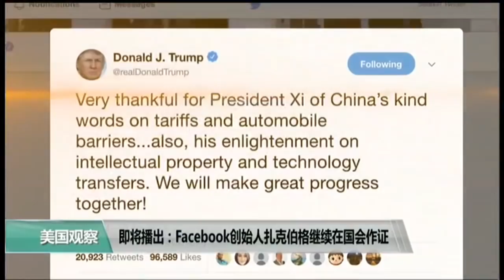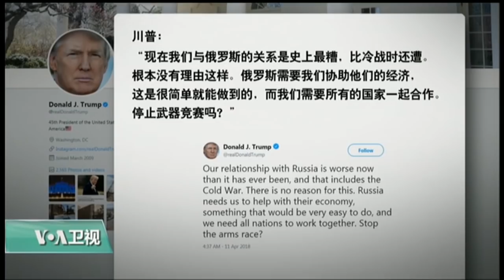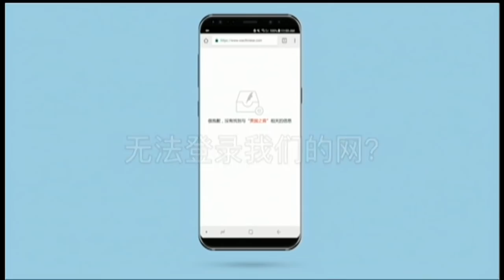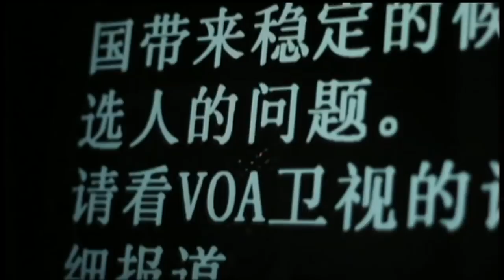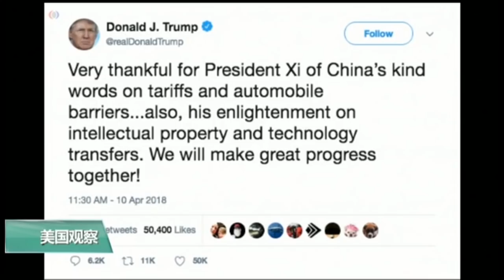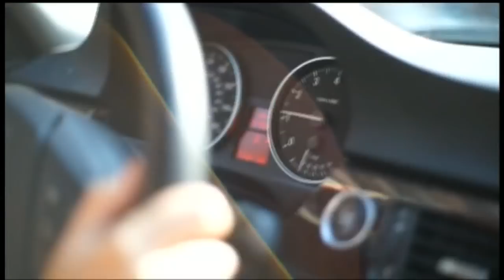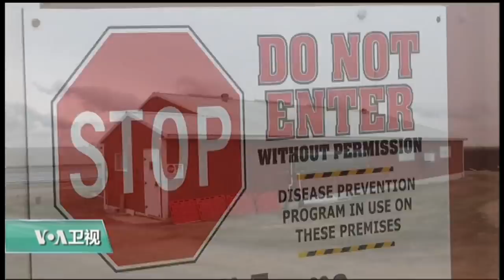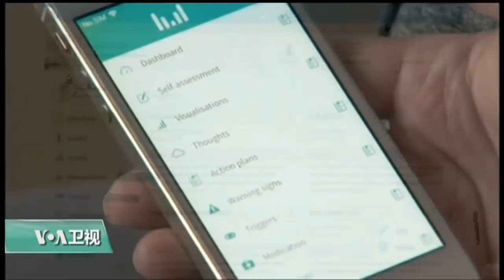美国观察2018年4月12日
美国观察2018年4月12日内容： 中国维权人士张海涛的妻子李爱杰，周三来到白宫，向美国国家安全委员会，亚洲事务高级主任博明表达诉求。在美中关系方面，美中两国领导人的此次互动，是否说明美中贸易争端趋向缓和，双方可能会展开谈判？我们邀请世界观察研究所前高级研究员马海兵先生对此作出分析。美国国会消息，脸书创始人扎克伯格今天继续就数据安全问题在国会作证。他表示脸书可能考虑起诉涉嫌将用户数据卖给剑桥分析的神经学教授亚历山大·科根。美国国会众议院议长保罗·瑞安宣布，将不参加今年11月举行的中期选举；将在明年一月份任期届满时卸任。另外，美国国务院今年为10位女性授予国际妇女勇气奖，表彰她们追求公平正义的勇敢行动。美国之音采访了其中几位得奖人。
节目预告：
4月12日(周四)【时事大家谈】话题：从贸易战到货币战？北京会否以人民币贬值应对贸易纠纷？
美国之音中文部历史纪录片：特邀美中两国的重量级专家学者，讲述中朝关系近70年的起起落落。敬请您关注收看：
《VOA卫视》北京时间每周二到周六早上6-7点播出《美国观察》节目，晚上8-9点重播。每周一到周四晚9-10点仍然是《时事大家谈》，周五播出《焦点对话》，周六播出VOA卫视周末专辑，周日则是播出《海峡论谈》。
最新翻墙链接，欢迎分享 (^_−)−☆ (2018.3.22 更新)

美国之音中文电视广播节目表及广播频率表(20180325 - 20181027)
通过亚太5号卫星收看VOA卫视 天线安装调试指南(视频)